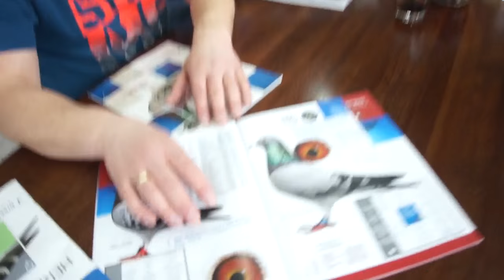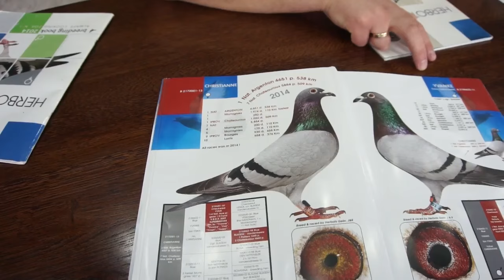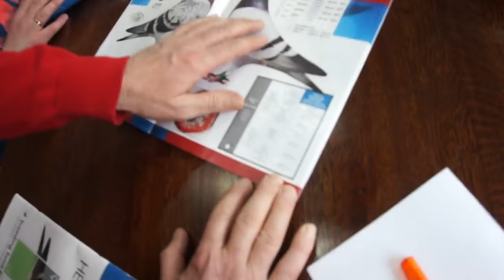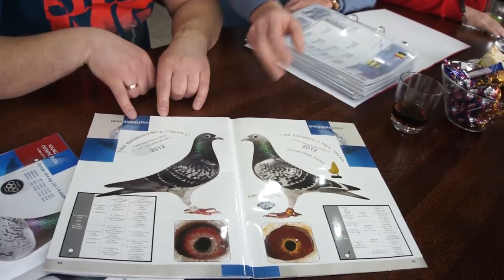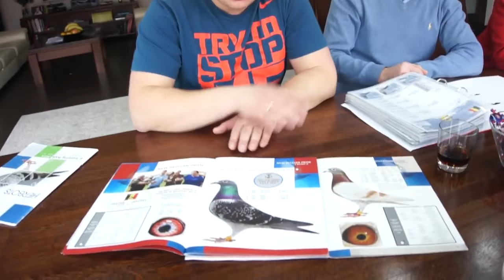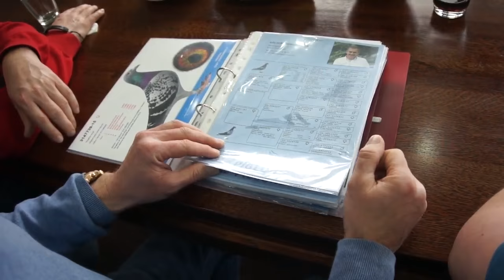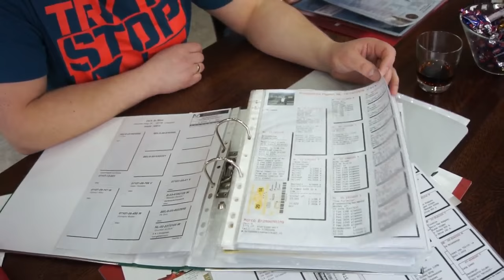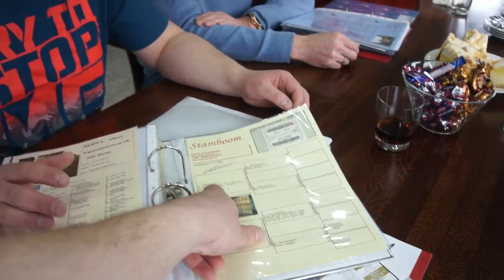Robert Zgud (filia Herbots) - gołębniki, gołębie - prezentacja, część 3 - 11.03.2016r.